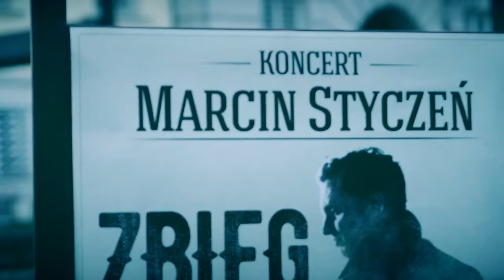Marcin Styczeń - Zbieg (Official video)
Oficjalny teledysk zapowiadający najnowszą płytę Marcina Stycznia "Zbieg", premiera 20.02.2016
Wszelkie prawa zastrzeżone, SM-ART 2016